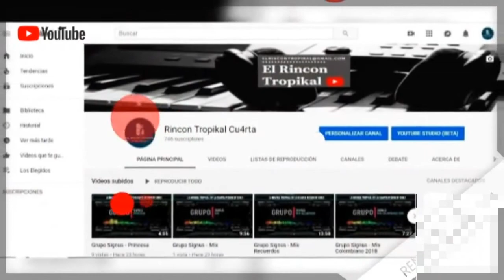Grupo Ram - Track 15